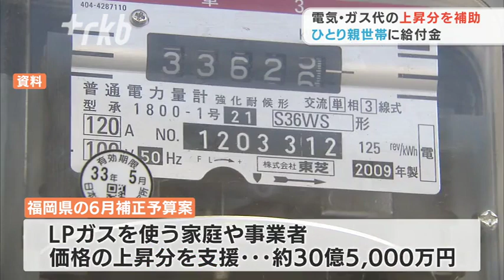「ひとり親世帯」支援で児童１人当たり５万円の特別給付金～福岡県６月補正予算案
福岡県は６月議会に提案する約１６８億７０００万円の補正予算案をまとめました。物価高騰対策やひとり親世帯への支援などを盛り込んでいます。

◆補正予算案は約１６８億７０００万円
服部誠太郎知事「暮らしや地域の経済産業、こういったものが大変厳しい状況にあるわけでございます。これをしっかりとですね、支えていく」

福岡県の服部知事は３０日の会見で、約１６８億７０００万円の６月補正予算案の概要について発表しました。電気代の上昇分を支援するため、医療や福祉・教育施設などへの補助に６２億２０００万円あまり、特別高圧で受電する中小企業への補助に４６億６０００万円あまりを計上するほか、ＬＰガスを使う家庭や事業者に対する上昇分の支援として３０億５０００万円あまりを計上しています。

◆「ひとり親世帯」支援で児童１人当たり５万円
また、価格高騰の影響を特に受ける低所得のひとり親世帯に対する支援として、児童１人当たり５万円の特別給付金を支給します。このほか、卵の価格高騰の原因となっている鳥インフルエンザ対策として、野鳥を防ぐ金属ネットの設置費用や鶏舎周辺の水辺で野鳥を追い払うための大型カイトやドローンの整備費も盛り込んでいます。
補正予算案は、来月６日に開会する６月議会に提案されます。